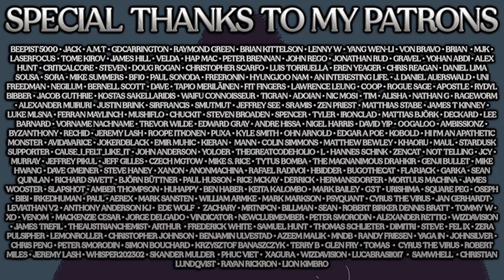Our Land Of Confusion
The last 6-8 years have been particularly deranging but the worst is yet to come with Chat GPT and all the chaos it will bring to a world already sundered in twain by divisions.